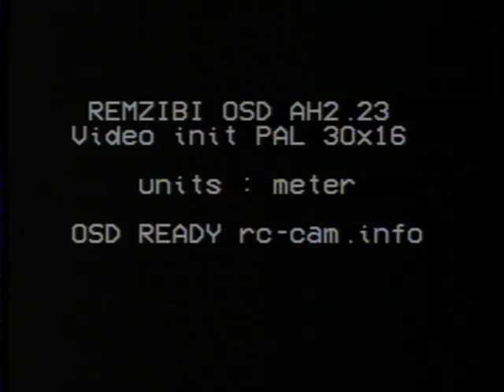AHI Remzibi OSD223 fpv octocopter FPV without GPS.mpg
Fpv flying.
Testing artificial horison from remzibi osd with a multiwii octocopter control board. The GPS info is not present because the GPS lost its configuration and returned to default 9600 baud instead of 38400